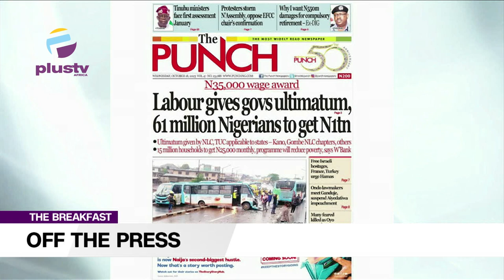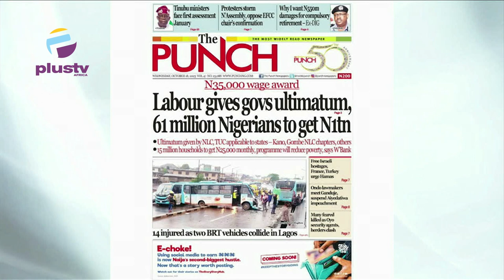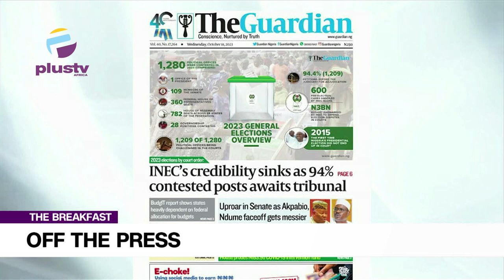Labours Gives Government Ultimatum, 61 Million Nigerians To Get N1tn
Tunde Kolawole, Legal Practioner, Joined Nyamgul Agaji to review the biggest stories in Newspapers today. Join us on weekdays at 7:15 a.m. on OffThePress, as we discuss the biggest newspaper headlines today.